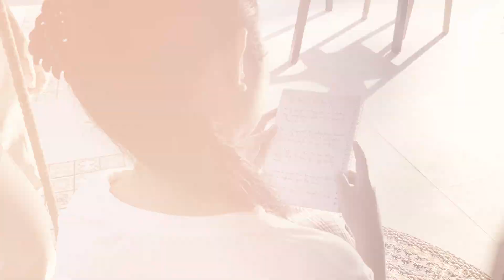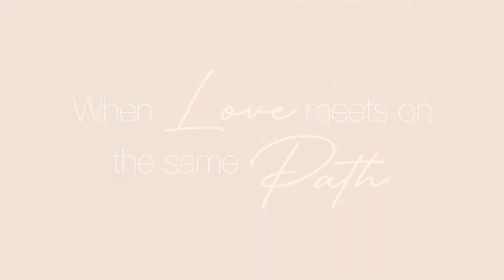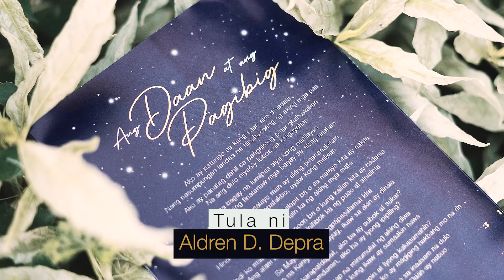Aldren & Ferlyn Wedding Event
AF Aldren & Ferlyn - Always + Forever | Wedding Event
April 26, 2024 | Friday

Congrats: Aldren D. Depra & Ferlyn C. Depra

Video Title: Ang Daan at ang Pagibig

Agency: CafeBlanca Studio
Director: Jan Hermie Blanca